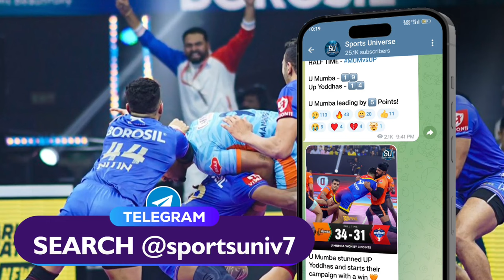PKL Season 10 Match 9 Up Yoddhas vs Haryana Steelers Preview, Starting 7 & Predictions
The 9th game of Pro Kabaddi Season 10 is between Up Yoddhas and Haryana Steelers today at 9 PM. In this video, I have discussed both teams Starting 7, head-to-head records, Players to Watch Out for, and my Predictions. Enjoy the video :)